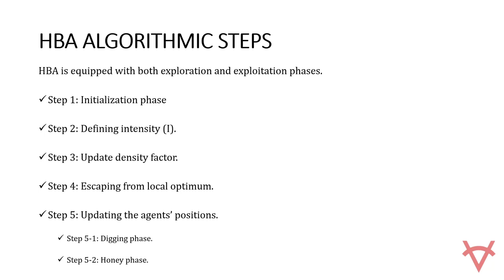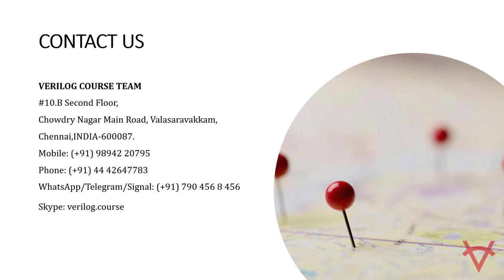HONEY BADGER ALGORITHM REVIEW AND APPLICATION USING MATLAB